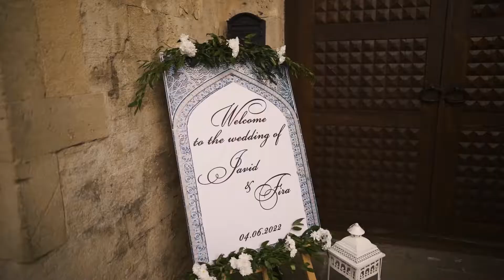Javid & Fira Wedding film